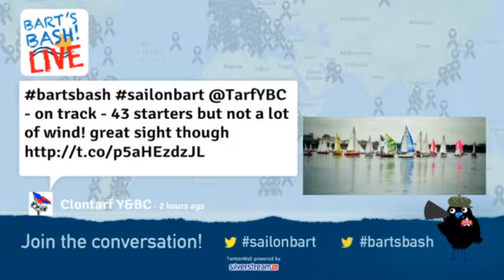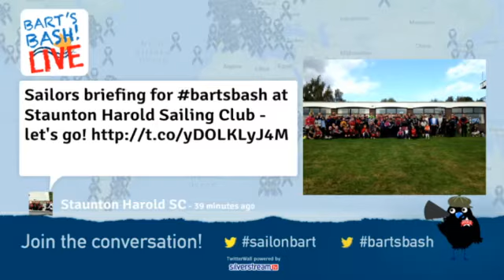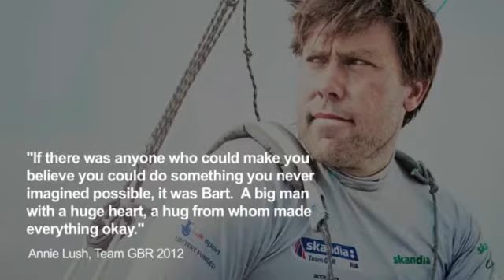Bart's Bash LIVE 2pm broadcast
It's the sixth of the live broadcast segments including an interview with Iain Percy and Freddie Simpson, a rather unfortunately credited Stuart Bithell, Event Director Jez back from his first ever sailing race plus a film to remind us who we are raising money for - as filmed live in Weymouth as the Bart's Bash team celebrate the worldwide participation and global phenomenon that was the 'Rookie' Bart's Bash sailing race - a Guinness World Record winner!!